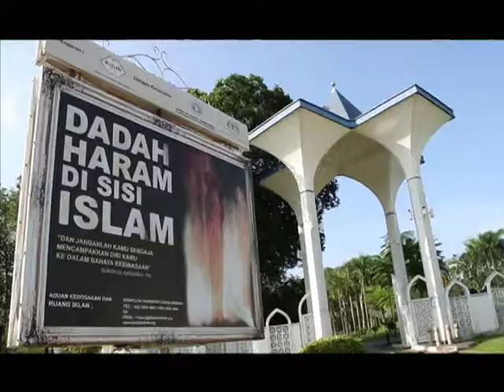Inspirasi Sukses Sejati 5, oleh Ir. Jarot Wijanarko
Sukses... ya semua orang ingin sukses, karena itu kalahkan halangan yang ada di dalam pikiran, ya di dalam pikiran anda sendiri. Misalnya pikiran "Mana bisa saya sukses ... pendidikan saya rendah" Tunggu dulu, lihatlah Bob Sadino, Andri Wongso, Jackie Chan, Liem Soe Liong dan masih banyak lagi orang2 hebat, sukses, kaya yang pendidikannya biasa2 saja. Jika anda ada kesempatan dan biaya maka sekolahlah setinggi mungkin, namun jika karena suatu hal, anda tidak bisa memiliki gelar formal, maka milikilah tekat, komitmen, kejujuran, rajin, semagat baja dan anda masih ada kesempatan untuk sukses. Masih ada tips lainya dalam video streaming yang disampaikan oleh Jarot Wijanarko ini.